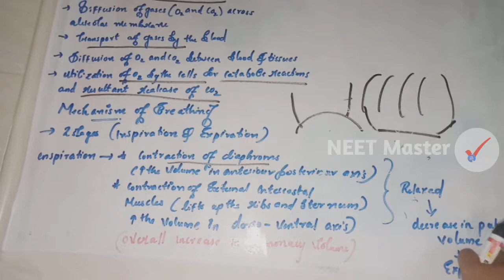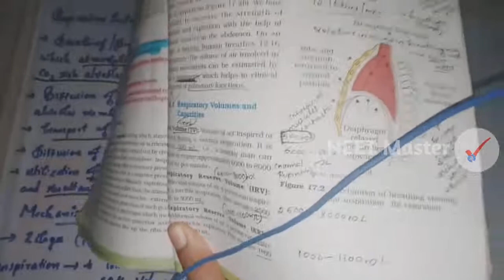NEET | Breathing/Respiration | Mechanism | Part 2 | Biology NEET 2021 | NEET Master Malayalam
Breathing and Exchange of gases ഭാഗം 2 മലയാളത്തിൽ
Human Physiology
Plus one Biology Class 11
Plus One Zoology class for NEET UG 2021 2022.
+1 Chapter 17 Part Two
Lungs
Respiration
Human Respiration
Respiratory system
Mechanism of Breathing
Steps
How do we breathe ?